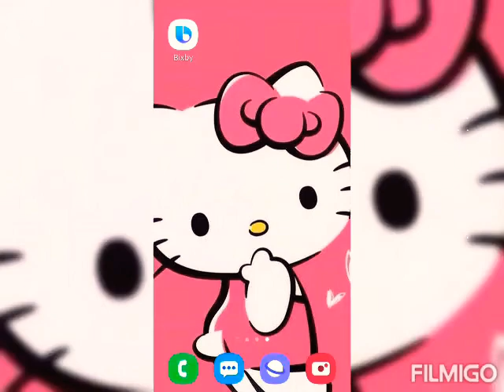🙏🏻這3天，弟子慈銀NON.NO恭敬的已讀誦受持及唱誦完🙏🏻4本阿彌陀經&6本彌陀寶懺已全周了並已做總迴向，🙏🏻NO.NO有4000元的誦經功德無量紅包，🙏🏻我要拿來救治🐶我的心臟病愛犬COFFEE🐶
♥♥🙏🏻這3天，弟子慈銀(NON.NO)恭敬的已讀誦受持及唱誦完🙏🏻4本阿彌陀經&6本彌陀寶懺已全周了並已做總迴向，🙏🏻南無阿彌陀佛！♥♥♥

@==🙏NON.NO已經吃全素25年，NON.NO最喜愛吃全素&清口茹素&蔬食善心利他行，阿彌陀佛！🙏

❤💗💞💟🙏NON.NO超級熱愛唸經&持咒🙏&NON.NO最喜愛唱歌及聽歌&💞I LOVE HELLO KITTY😻&最愛看恐怖片電影&我超級喜愛看變形金剛&萌寵狗狗的電影！阿彌陀佛！🙏

♥♥NON.NO♥最喜愛♥可愛的HELLO KITTY貓💯💯💯我都買好多可愛HELLO KITTY貓的商品來收藏！♥♥❤💓💕NON.NO最喜愛收藏買可愛HELLO KITTY貓的東西💖♥

♥♥星期五NON.NO無法和我2姐一起去全國大飯店吃素食自助餐了🙏🏻，♥全國大飯店的餐券一張1000元，我們有2張，我2姐護理長說要等她醫院單位有休假，我們再去全國大飯店去吃素食自助餐🙏🏻，♥星期五我們自家100坪廟堂要舉辦1天的誦經小施食法會🙏🏻，🙏🏻弟子NON.NO和🙏🏻廟堂86歲老爸要在自家100坪廟堂🙏🏻一起唸經持咒🙏🏻&🙏🏻我們父女一起唸經做小施食法會🙏🏻，♥我5哥負責打法鼓及敲銅鑼♥，🙏🏻廟堂老爸打電話要叫彈電子琴的樂師來廟裡彈奏佛樂，🙏🏻廟堂老爸要包2500元紅包給彈琴的師叔🙏🏻，🙏🏻我們也會買素食便當給彈琴的師叔吃素食中餐，🙏🏻阿彌陀佛！🙏🏻

@11/12==🙏🏻今晚弟子慈銀(NON.NO)恭敬的已讀誦受持及唱誦完🙏🏻4本阿彌陀經&🙏🏻彌陀寶懺(上。下2本全卷)已全周了並已做總迴向🙏🏻，🙏🏻昨晚弟子NON.NO有4000元的誦經功德無量紅包，🙏🏻我要拿來救治🐶我的心臟病愛犬COFFEE🐶NON.NO要買2800元的心臟病藥給🐶廟犬COFFEE🐕🐶吃來救牠的狗命🙏🏻祈禱🐶患有嚴重心臟病的病犬COFFEE🐕可以戰勝對抗病魔並能勇敢的存活下來🐕🐶🙏🏻

🙏🏻前天(廟堂86歲普勛老爸)恭敬的讀誦受持及唱誦🙏🏻彌陀寶懺(上。下2本全卷)🙏🏻，🙏🏻我們父女恭敬的在自家100坪廟堂來唸經及持咒🙏🏻，😇今天開始就不能用手機再追看live了，🙏🏻要回歸唸經的生活日常了，🙏🏻這3天，弟子慈銀(NON.NO)恭敬的已讀誦受持及唱誦完🙏🏻4本阿彌陀經&6本彌陀寶懺已全周了並已做總迴向🙏🏻，昨天我們開車去大超市已經買15桌全素食供品，一桌買1000元全素供品，我們要開車去花店買10對鮮花花束，一對賣250元，🙏🏻立志一生當自家100坪廟堂永遠的廟公，阿彌陀佛！🙏🏻

🙏NON.NO清口茹素&吃全素已經25年，蔬食善心利他行，🙏🏻我們全家5人都吃全素食餐，🙏🏻阿彌陀佛！🙏🏻

@11/12==天是棺，地是材，人再怎麼跑都在棺材裡！若不即早唸彌陀，亦不求出離，仍舊困死在三界大火宅中不得出離！南無阿彌陀佛！

@11/12~~«佛法空空空空。佛法無處不在。南無阿彌陀佛！»

==年年是好年。日日是好日。

==長乃自然長。老乃自然老。

==生是自然生。死是自然死。

==欲做有為功。讀經莫問師。

==得道轉法輪。千千萬萬世。

@«不動明王真言»:

«本尊咒語»:==（南。摩。三。滿。多。哇。日。拉。憾）==

==（南無沒鈷三曼多）==

@ 11/12~«南無本師釋迦牟尼佛！»

☸️吃全素。愛環保。救地球！:-)

📿請吃素、護生、持咒、念佛、點燈、施食、施藥⋯⋯淨障集資、恆時吉祥！

㊗️迴向世界風雨順時、無有災難；眾生無病無苦、消災增福、發菩提心、福慧圓滿。

＠11/12==*心外無法～必斷無明父～斬貪愛母～弟子NON.NO恭敬打字

＝＝＝感恩偉大的世尊！＝＝＝感恩偉大的佛陀！＝＝＝感恩前班法師．祖師傳法的弘恩！＝＝＝讓末劫佛弟子non.no今生有幸能聽聞佛法，流傳這麼好的（佛法＝真實大法）＝＝佛弟子non.no每閱覽一回～non.no內心便感動不已．．嗚嗚嗚．．感動的超想大哭勒～阿彌陀佛！～我愛佛陀！＝＝心心相印．心心相傳．真實大法．佛在心中坐＝＝惟願佛光普照於娑婆世界的ＡＶ８Ｄ喔！＝＝ＢＵＤＤＨＡ　ＷＩＴＨ　ＡＶ８Ｄ！＝＝佛陀愛護芸芸眾生，如母憶子～感恩偉大的慈悲父母！！！

～～達摩祖師云：從根本上修～”心為根本”～便可見大道！～～

～～占察善惡業報經云：三界唯心．心外無法．人必斷無明父．斬貪愛母．心．佛．眾生三等無差別～～

＠(華嚴經)卷十四云:正身端坐,當願眾生;坐菩提座,心無所著.結跏趺坐,當願眾生;善根堅固,得不動地.修行於定,當願眾生;以定伏心,究竟無餘.若修於觀,當願眾生;見如實理,永無乖諍.=(華嚴經)云:身為正法藏,心為無礙燈;照了諸法空,名曰度眾生

~~~禪宗云:光明智慧燈 照見心法界.欲求真實性 一切無所見.~~~

~~~壇經云:內外不住,去來自由.能除執心,通達無礙.~~~

~~~惠能大師云:心地含諸種,普雨悉皆萌.頓悟華情已,菩提果自成.~~~

~~~智慧觀照:外物塵緣應掃空,心如寶珠透玲瓏;觀照一切苦樂境,萬緣盡歸幻夢中.~~~

心淨－則佛土淨.
心複雜-世間醜陋不堪.

~~~六祖壇經云:大智慧到彼岸,必需心行不在口念.

口念心不行－如幻如化,如露如電.
口念心行－則心口相應.本性是佛,離性無別佛.~~~

~惠能大師云:心地無非自性戒.心地無癡自性慧.心地無亂自性定.不增不減自金剛.身去身來本三昧~

~~~壇經云:性在身心存.性去身心壞.佛向性中作.莫向身外求.~~~

~~壇經云:菩提只向心覓,何勞向外求玄?聽說依此修行,天堂只在目前.~~~

～達摩祖師云：吾本來茲土．傳法救迷情．一花開五葉．結果自然成～

～菩薩見諸眾生無明造業．長夜受苦．捨離正法．迷於出路．為是等故．發大慈悲．志求阿耨多羅三藐三菩提．如救頭然．一切眾生有苦惱者．我當救濟．令無有餘．～

（願　誓　品）：

（云何發趣菩提）：

（一）願我先世以及今身所種善根．以此善根施與一切無邊眾生．悉共廻向無上菩提．令我此願念念增長．世世所生常繫在心．終不忘失．為陀羅尼之所守護．

（二）願我廻向大菩提已．以此善根．於一切生處．常得供養一切諸佛．不生無佛國土．

（三）願我得生諸佛國已．常得親近．隨侍左右．如影隨形．無剎那頃遠離諸佛．

（四）願我得親近佛已．隨我所應．為我說法．即得成就菩薩五通．

（五）願我成就菩薩五通已．即通達世諦．假名流佈．解了第一義諦如真實性．得正法智．

（六）願我得正法智已．以無厭心為眾生說．示教利喜．皆令開解．

（七）願我能開諸眾生已．以佛神力．遍至十方無餘世界．供養諸佛．聽受正法．廣攝眾生．

（八）願我於諸佛所受正法已．即能隨轉清淨法輪．十方世界一切眾生．聽我法者．聞我名者．即得捨離一切煩惱．發菩提心．

（九）願我能令一切眾生發菩提心已．常隨將護．除無利益．與無量樂．捨身命財．攝受眾生．荷負正法．

（十）願我能荷負正法已．雖行正法．心無所行．如諸菩薩行於正法．而無所行．亦無不行．

～初始發心．大悲為首．以悲心故．發十大願．遍眾生界．攝受一切恆沙諸願．若眾生界盡．我願乃盡．而眾生界實不可盡．我此大願亦無有盡．～

（六波羅蜜是菩提正因）：

（一）布施是菩提．攝取一切諸眾生故．

（二）持戒是菩提因．具足眾善．滿本願故．

（三）忍辱是菩提因．成就三十二相．八十隨形好故．

（四）精進是菩提因．增長善行．於諸眾生勤教化故．

（五）禪定是菩提因．自己調伏能知眾生諸心行故．

（六）智慧是菩提因．具足能知諸法性相故．

（立誓能持五事）：

（一）能堅固其心．

（二）能制伏煩惱．

（三）能遮放逸．

（四）能破五蓋．

（五）能勤修行六波羅蜜．

（立六大誓制放逸行）：

（一）若有人來種種求索．我於爾時．隨有施與．乃至不生一念慳?之心．

（二）若我持戒．乃至失命．建立淨心．誓無改悔．

（三）若我修忍．為他侵害．乃至割截．常生慈愛．誓無恚礙．

（四）若我修精進．遭逢寒暑王賊水火獅子虎狼無水穀處．要必堅強其心．誓不退沒．

（五）若我修禪．為外事所嬈．不得攝心．要必繫念在境．誓不暫起非法亂想．

（六）若我修習智慧．觀一切法如實性．隨順受持．於善不善有為無為生死涅槃．不起二見．

～彭際清曰．無量壽經往生三輩．及觀經上品．俱以發菩提心為本．菩提心者．無量壽願王所由建立．亦盡十方三世一切諸佛所從出生也．欲求生無量壽佛國．而不發菩提心．則不為諸佛之所護念．不克現生見佛．以與無量壽願王不相應故．與一切諸佛最初發心不相似故．印光法師曰．念佛以信願行三法為宗．以菩提心為根本．以是心作佛．是心是佛．為因該果海．果徹因源之實義．以都攝六根．淨念相繼．為下手最切要之功夫．由是而行．再能以四宏誓願常不離心．則心與佛合．心與道合．現生即入聖流．臨終直登上品．庶可不負此生矣．～

～南無普陀山琉璃世界　大慈大悲　觀世音菩薩～

（繞念）

南無觀世音菩薩（數百千聲）

～稽首歸依觀世音～

稽首歸依觀世音　誓願誓願宏深　救度眾生出迷津　免見免見閻君

普陀洛伽　南海現身　隨緣感靡不週　悉願人倫　若人皈依觀世音

早出早出愛河　若人皈依觀世音　早出早出迷津　觀世音

稽首皈依觀世音　誓願弘深　不作彌陀證金身　捄苦尋聲

普陀洛伽　南海現身　隨緣感靡不週　善攝迷心　若人皈依觀世音

不墮劍林　若人皈依觀世音　不墮劍林　南無觀世音